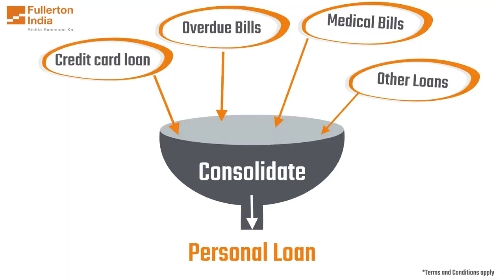Looking to Reduce Your Debt? Consider a Personal Loan Balance Transfer - SMFG India Credit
Are you overwhelmed by debt? Simplify your financial life and reduce your debt with a personal loan balance transfer from SMFG India Credit. Consolidate your loans and credit card bills into one manageable monthly payment. With competitive interest rates, flexible repayment options, and expert guidance, SMFG India Credit is here to help you regain control of your finances. Watch now and take the first step toward financial freedom!

To know and understand more about personal loan eligibility, use our eligibility calculator from the